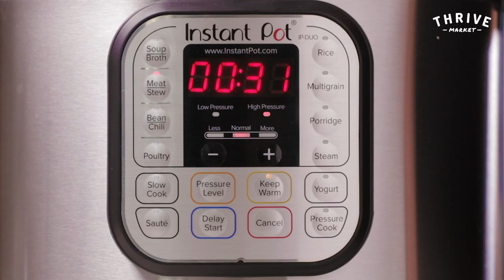Instant Pot Pulled Pork